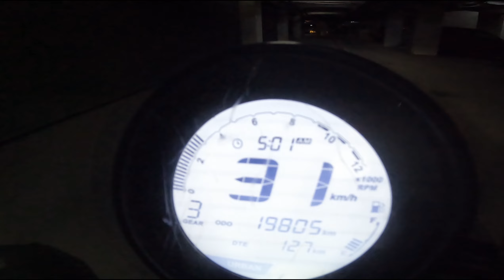Noida to Chopta Uttrakhand